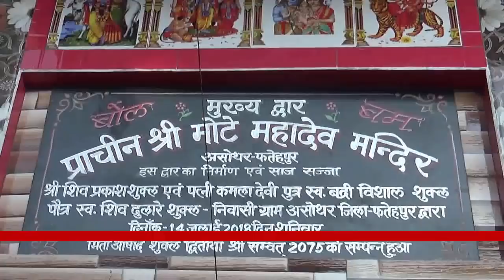फतेहपुर- एक हजार साल पुराना शिव मंदिर जहाँ आज भी अश्वस्थामा पूजा करने आते है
NioTimes is India's best Hindi News Channel.NioTimes news channel covers latest news in politics, entertainment, bollywood, business and sports.